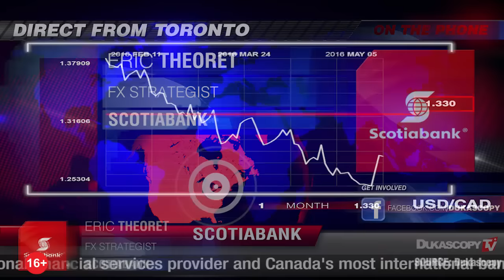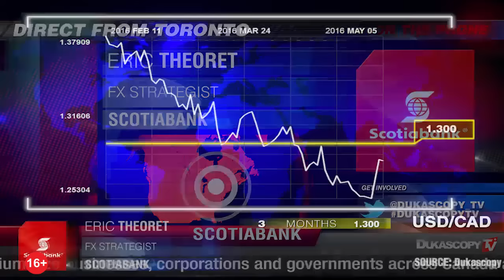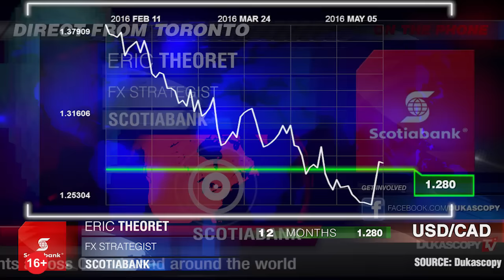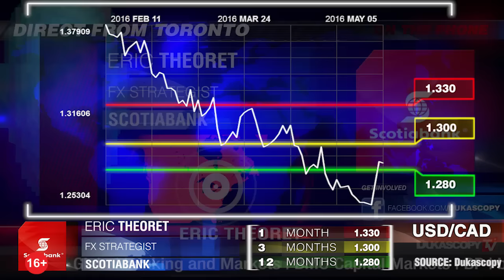Прогноз для USD/CAD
Мы уже видим заметное восстановление экономики Канады, но на горизонте всё ещё присутствуют некоторые проблемы. Эрик Феорет, Scotiabank.